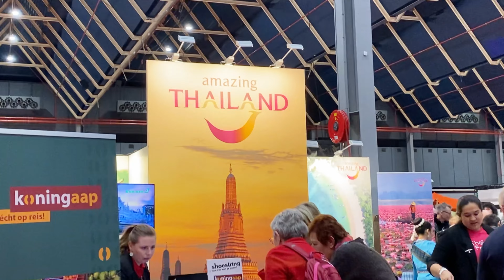1/3 ขนมปากหม้อ - คุณมด ภูไท (Phuthai)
งานให้ข้อมูลการท่องเที่ยวประเทศต่างๆ Vakantiebeurs, Utrecht
11-14 ม.ค. 2024
คลิปวันศุกร์ที่ 12 ม.ค.